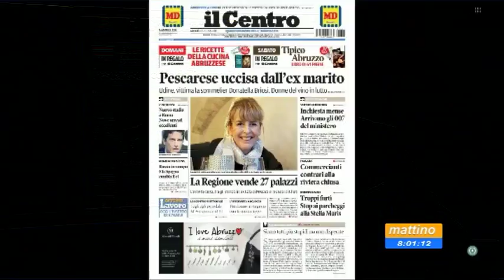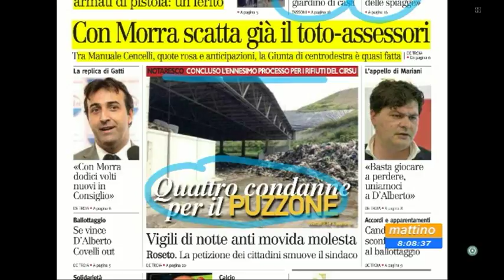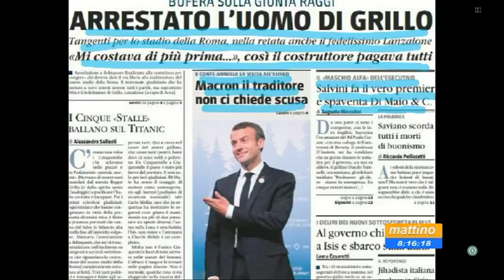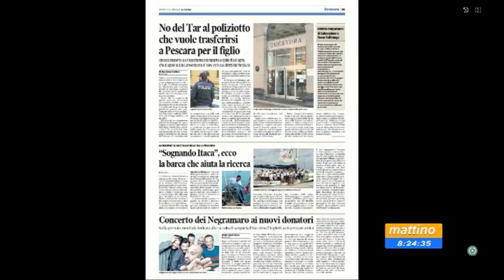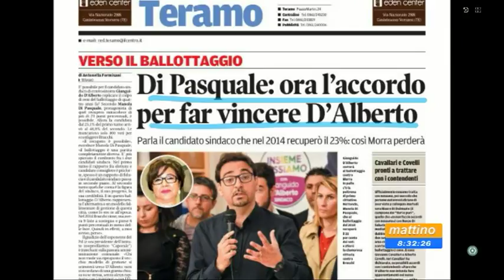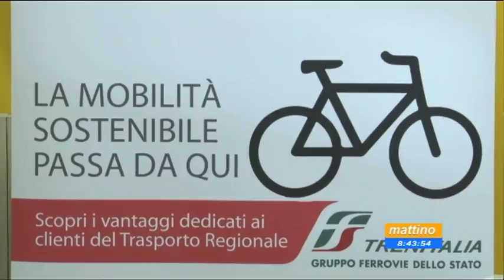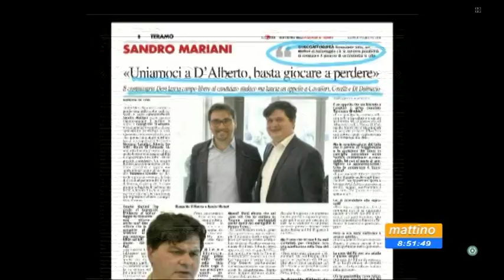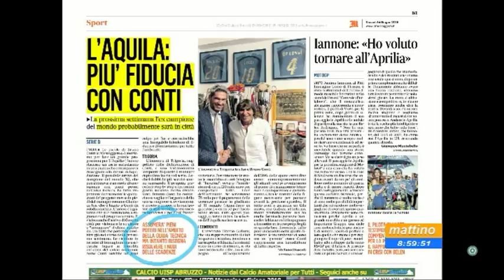Mattino 6 rassegna stampa di giovedì 14 giugno 2018